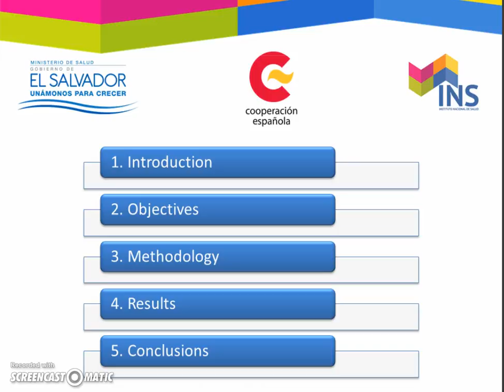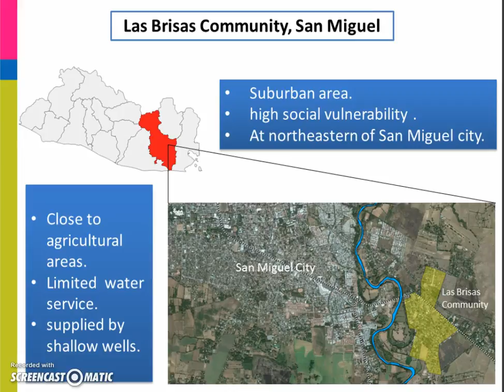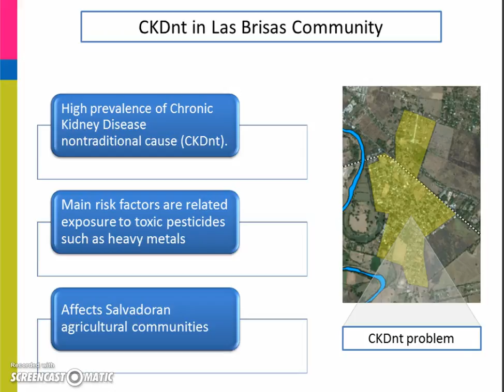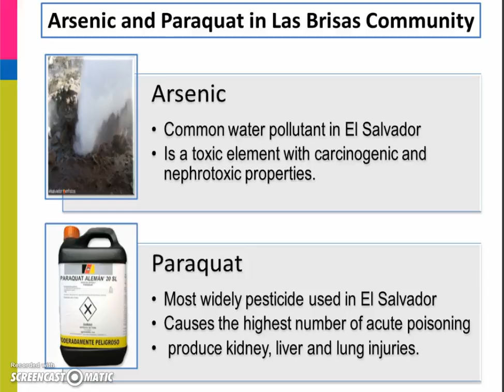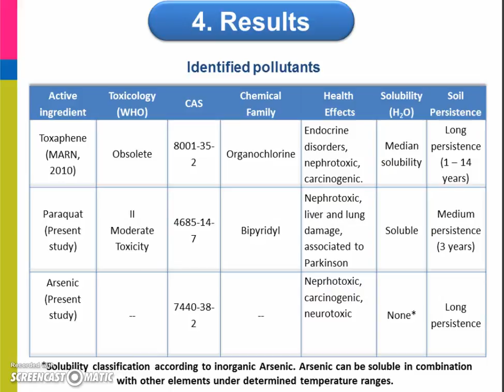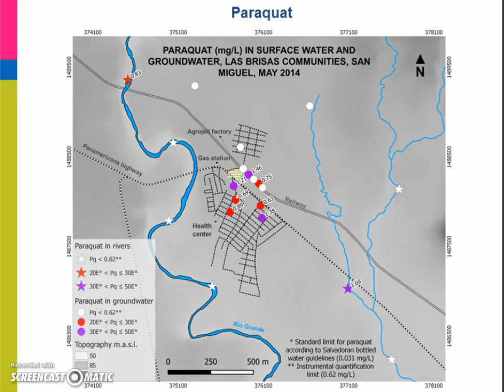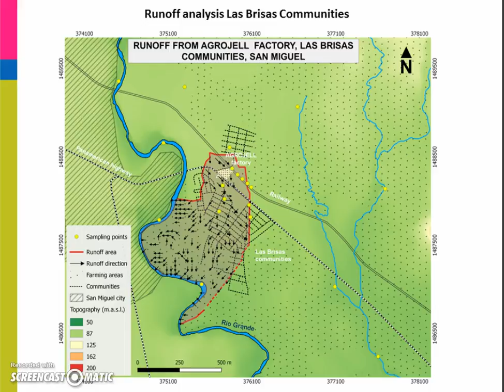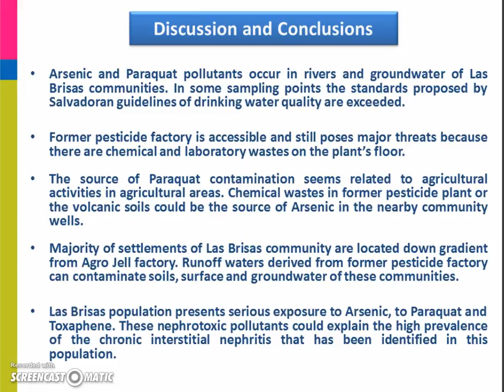AT6FUI 2015: Exposure to Nephrotoxic pollutants in Las Brisas community, El Salvador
D. Alfaro et al: Exposure to Nephrotoxic pollutants in Las Brisas community, El Salvador